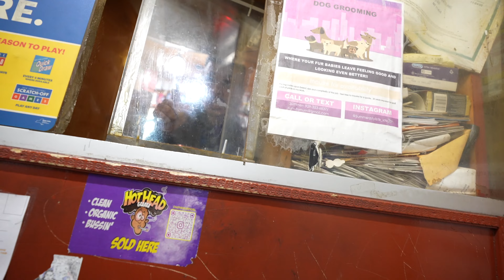NYPD DOES NOT LIKE US … 🚨 || Party Gets Shot Up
ANOTHER BANGER NYC VLOG FOR THE MAIN CHANNEL I DONT THINK THE NYPD LIKES US AT THIS POINT (PARTY GOT SHOT UP) NYC BEEF ?

COLLAB / BUSINESS